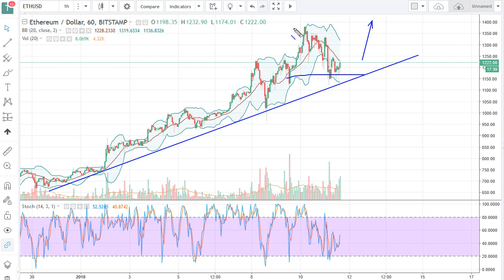ETH/USd Technical Analysis January 12, 2018 by FXEmpire.com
Ethereum markets fell a bit during the trading session on Thursday, as crypto currencies in general have struggled... For the full article go - ETH/USd Forecast January 12, 2018, Technical Analysis. Find more information about Forex and Commodities News Technical Analysis Fundamental Analysis and Brokers on FX Empire